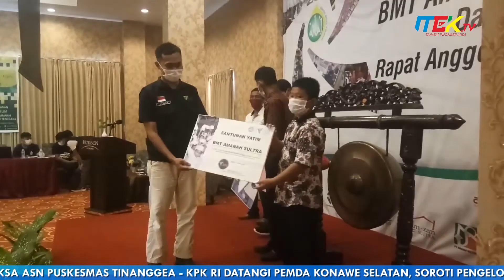BMT Amanah Sultra Bakal Bangun Rumah Murah Bagi Mahasiswa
Tidak hanya peduli terhadap masyarakat menengah kebawah dan para pedagang kecil Balai Usaha Mandiri terpadu yang bergerak dalam jasa keuangan syariah juga peduli terhadap mahasiswa.